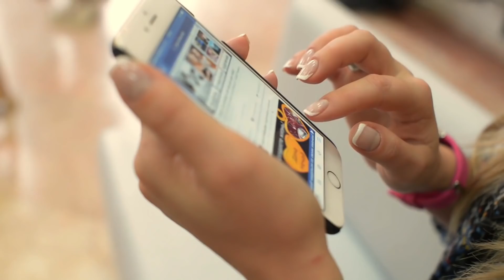Our Only Hope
Ralph Martin speaks at the 2020 Lift Jesus Higher Rally about the incredible destiny of those who join themselves to Jesus.